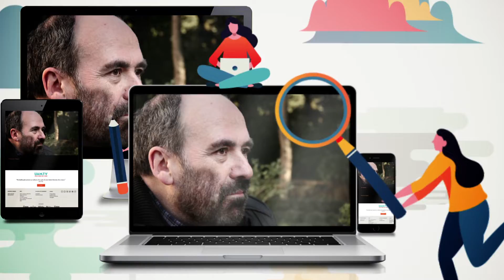UAMTV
Una piattaforma online ricca di sezioni tematiche con film, documentari, approfondimenti, ritratti di autori, cortometraggi, storie a lieto fine e un inedito tg quotidiano delle buone notizie.
Una tv concentrata sulla realtà e sull’uomo, per un’offerta culturale alternativa attenta al sociale, all’economia sostenibile, all’ecologia, all’ambiente e al benessere fisico e psicologico. Insomma, non una normale webtv ma una filosofia, una proposta alternativa di “visione del mondo”: una voce fuori dal coro.